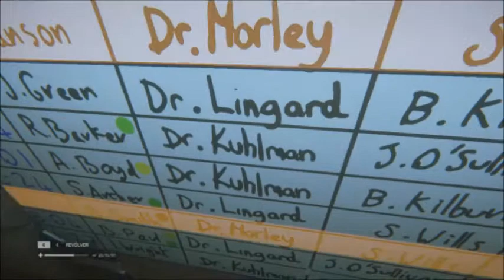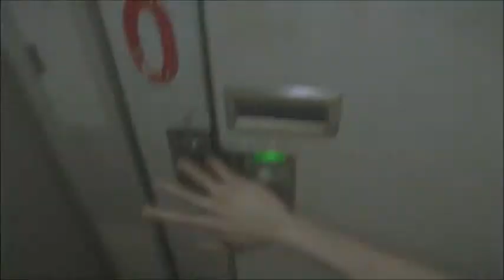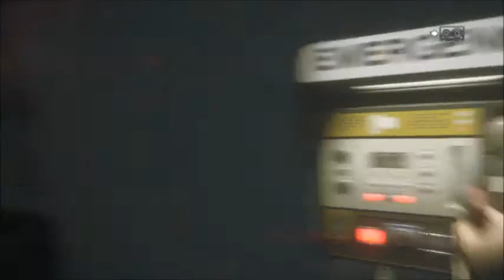Alien insolation - No Ver Este Gameplay (Lento) - Parte 38